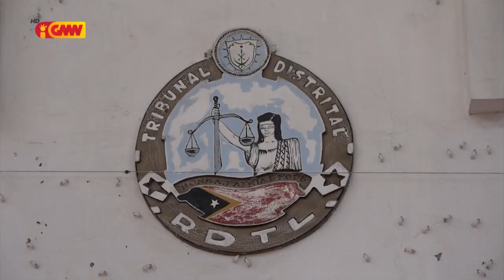Kazu ne’ebé envolve líder polítiku sempre iha intervensaun polítika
Afonso Carmona rekonese Kazu ne’ebé envolve líder polítiku sempre iha intervensaun polítika